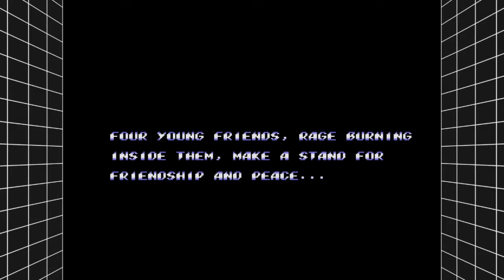Streets of Rage 2 (Part 1) Stages 1 & 2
The 2nd game that came out the following year after the first Streets of Rage. This game improved upon the combat where the characters now have a special, counterattack, and a blitz move.

This is the very first Streets of Rage game I played and I first experienced it on the Sega Smashpack for the Dreamcast in the early 2000's, and good golly the port is outright abysmal when it comes to quality. The music and sound quality is butchered, it had input lag, and occasionally there were graphical glitches you can encounter where the screen tears up.

Many Streets of Rage fans consider this as the best SoR game as it's accessible to newcomers and it's not obnoxious as the first game and especially the third game (the Western version of SoR3 is very hard and it requires extreme skill). But does this game has problems? Of course it has especially on harder difficulty. The fighting mechanics are clunky and the boss patterns are pretty much random. If you're really skilled like the YouTuber Anthopants is, you have my uttermost respect. I'm no hardcore expert on this game just warning you.

I redid the video this time starting off with 9 lives because Hard Mode is bullshit hard, and to make matters worse, Blaze is actually considered the worst character in the game in the tier list.